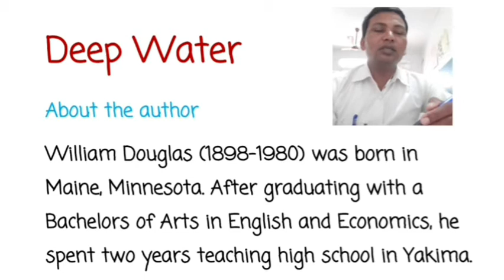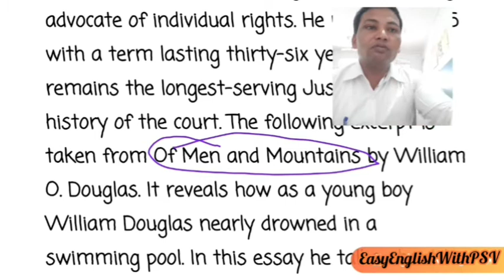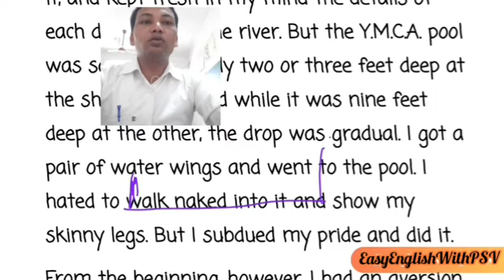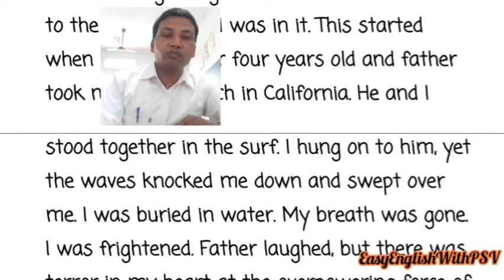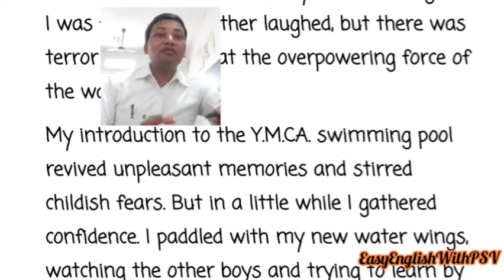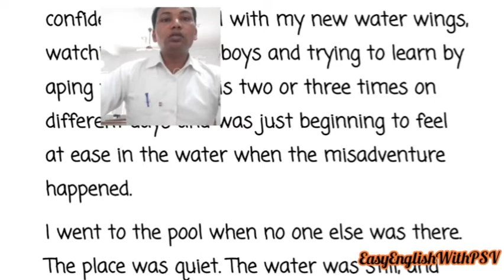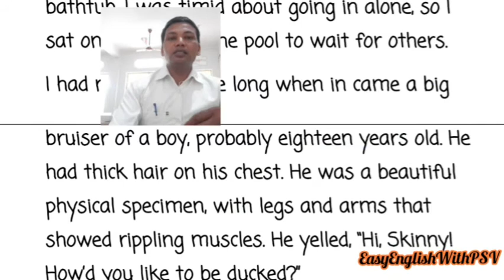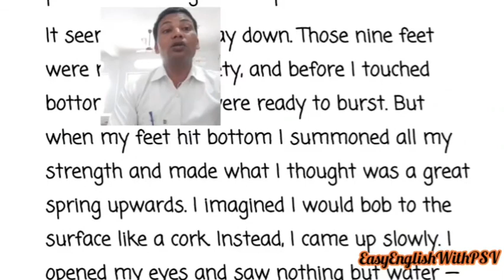Deep Water Class XII | Cbse 12 Deep water part1 line by line explanation deep water in English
Detailed explanation of part 1 deep water CBSE class 12th by Purushottam Vishwakarma
Line by line explanation along with about the author